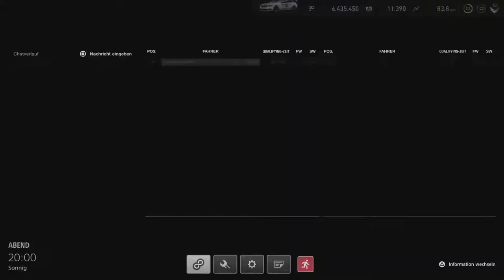BMW M4 | Brands Hatch Grand Prix Circuit | Let's Play Gran Turismo Sport deutsch PS4 Pro HD #001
Gefällt euch das Video? Dann freue ich mich über einen 👍

➡️ Dann könnt ihr z. B. Gran Turismo Sport oder andere schöne Dinge über den folgenden Link auf Amazon kaufen

Und so funktioniert das: Alle Links, die mit einem * markiert sind, sind sog. Wenn ihr darauf klickt und danach etwas kauft (was natürlich vollkommen freiwillig ist), bekomme ich dafür eine kleine Provision überwiesen. Und das Tolle daran: Ihr zahlt deswegen keinen Cent mehr als normal.

➡️ Die Produkte in diesem Video habe ich von meinem eigenen Geld oder euren Spenden gekauft.

➡️ Alle Äußerungen im Video stellen meine persönliche Meinung dar und wurden nicht durch die Entwickler oder Publisher beeinflusst.

IHR MÖCHTET MEHR ÜBER MICH ERFAHREN?

Dann schaut doch mal in den sozialen Medien vorbei und hinterlasst ein Abo/Follow:

Bitte unterstützt die Arbeit der Entwickler und kauft Software nur im Original!

In diesem Video: Deutsch kommentiertes Gameplay aus Gran Turismo Sport (2017) auf Sony PlayStation 4 Pro